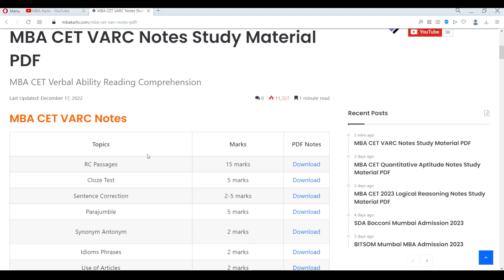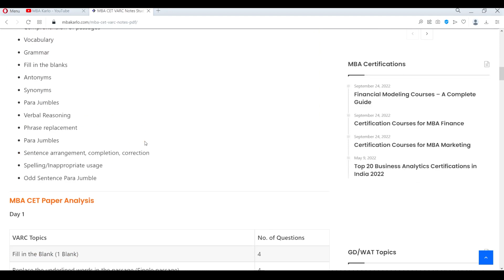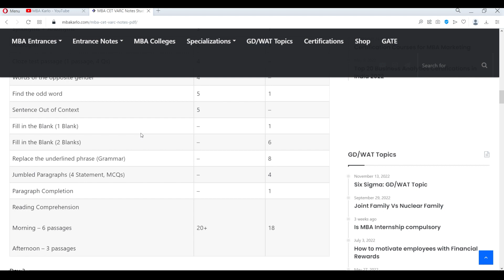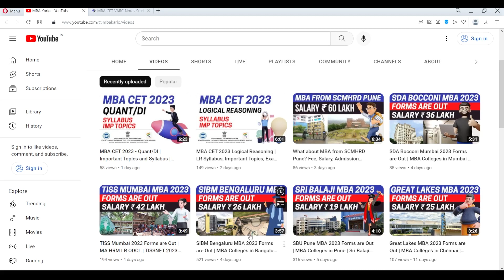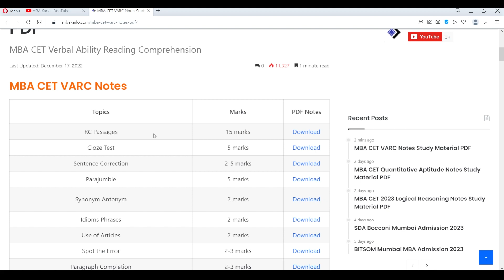MBA CET 2023 VARC | Important Topics and Syllabus | VARC Past Paper Analysis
MBA CET VARC | MBA CET VARC Syllabus | MBA CET Verbal Ability | MBA CET RC | MBA CET 2023 Preparation